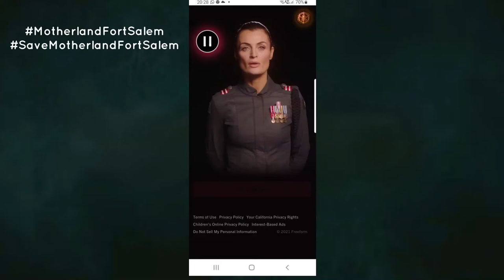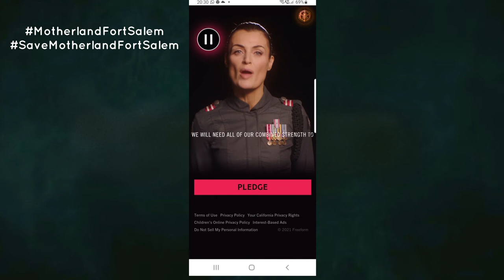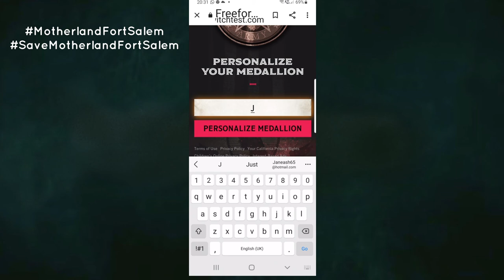Motherland Fort Salem "Take the pledge!"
I don't know many people could deliver these lines so flawlessly.
Straight from the Freeform motherland.com witch test